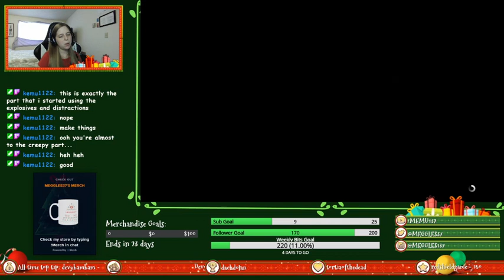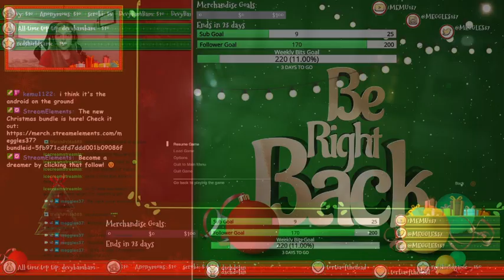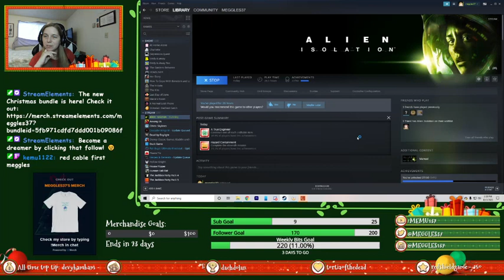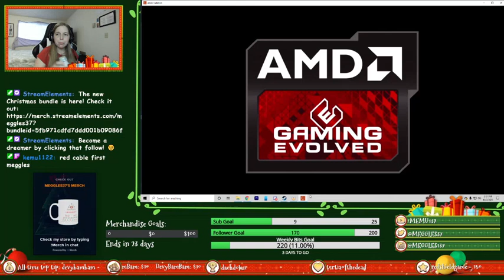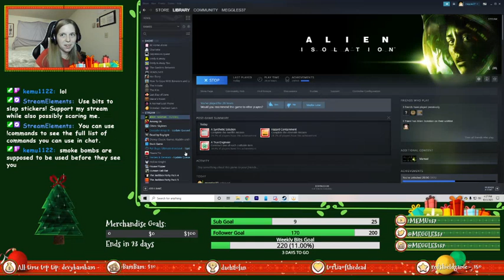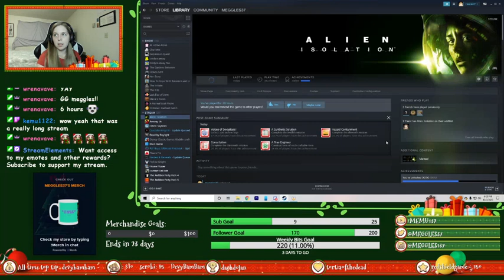Twitch Live: Midweek Scares with Androids in Alien: Isolation